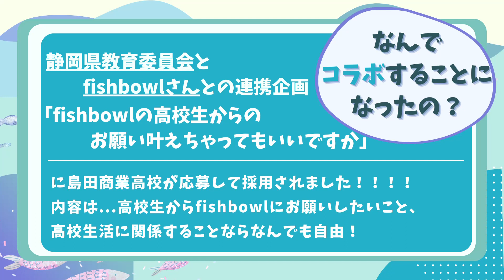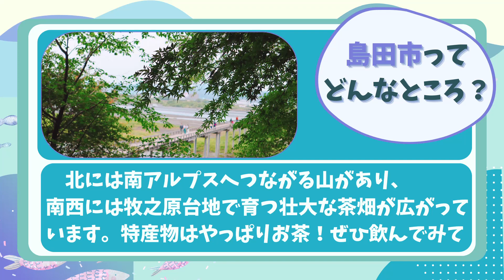島田商業×fishbowl【fishbowlの高校生からのお願い叶えちゃってもいいですか？】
ついに実現！高校生コラボ第一弾！

島田商業公式Vtuberとfishbowlがまさかのコラボ！？
構成案・動画・サムネイルの制作など島田商業の学生さんたちが一生懸命作ってくれました。